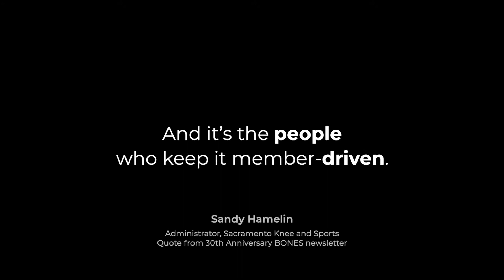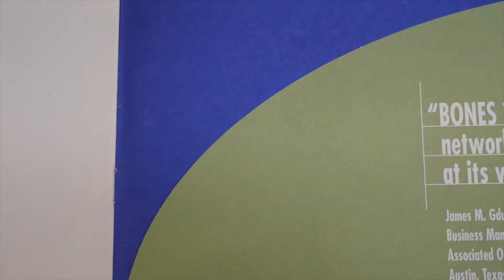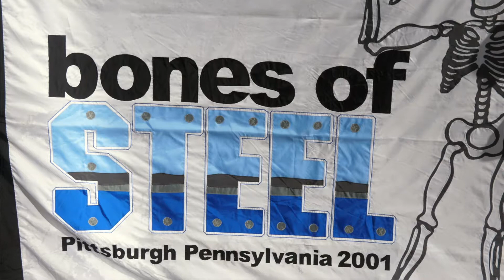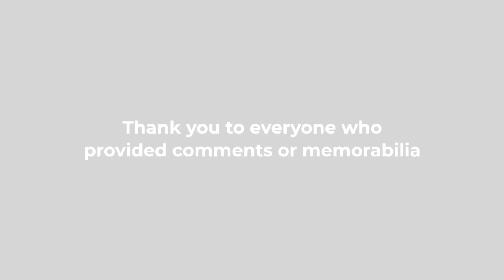AAOE Final Version